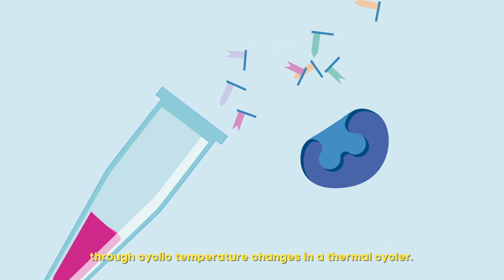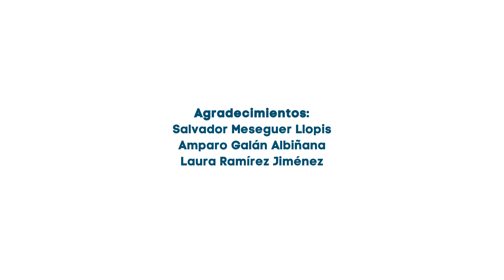¿Qué es la PCR? ¿Para qué se utiliza?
La PCR es una técnica que permite amplificar de forma específica un segmento de ADN de una muestra biológica. Este método utiliza varios componentes, incluidos cebadores y una enzima que reconoce y amplifica la secuencia mediante cambios cíclicos de temperatura en un termociclador.
Gracias a este proceso se obtienen un gran número de copias de la secuencia de ADN en poco tiempo.